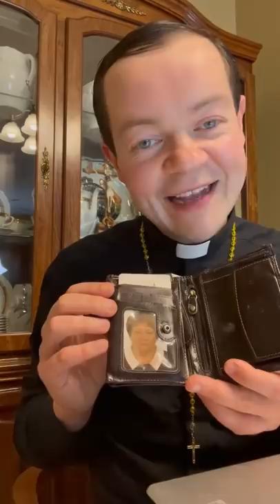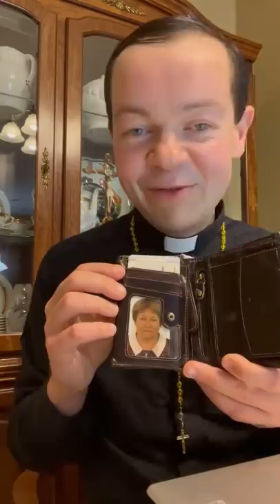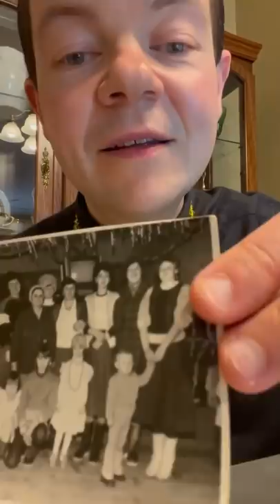Padre Adam Kotas “yo no quería presentes sino la presencia de mi mama” ! Mi mamá me abandono de niño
Hello hello  🔔 Al crecer en Polonia, mi madre me dejó en Mi Pueblo para venirse a Estados Unidos y todos intentaron consolarme y hacerme feliz diciéndome que mi mami iba a ganar mucho dinero y me enviaría dulces y chocolates y que finalmente tendríamos un baño en la casa y una televisión en color y podría tener muchos juguetes y una bicicleta, pero nada de esto me traería la paz. No quería cosas, quería a mi mamá. ¡No Quería yo presentes sino la presencia de mi mamá! Lo único que me trajo consuelo en medio de todo este dolor y angustia fue su foto que llevo hasta el día de hoy en mi billetera. Me dormía con su foto porque no teníamos teléfono, así que no podía llamarla; solo su foto me calmaría y me permitiría quedarme dormido. La gente me dice todo el tiempo "padre Adam, cuando me siento deprimido y siento que no puedo seguir ya más por todo con lo que tengo que lidiar en esta vida, pienso en tu rostro sonriente y hermoso y esto me trae paz y consuelo y puedo respirar de nuevo". Los discípulos todos paralizados por sus miedos tampoco podían respirar 48 horas después de la resurrección, se sentían abandonados, y Jesús llega en medio de ellos y les dice: "la paz este con ustedes". No están enfocados en su pasado o sus pecados o lo que será, todo lo que les importa es que Jesús está allí y eso es suficiente y la Biblia dice: "los discípulos se regocijaron cuando vieron al Señor". Ellos se llenaron de alegría y gozo por la presencia de Cristo en medio de ellos. Oro que a través de mí en medio de cualquier cosa y todo lo que tienes que atravesar hoy y todos los días puedes sentir esa presencia de Dios en tu vida para saber que no estás solo, Dios está contigo y si Dios contigo nadie puede estar en tu contra. El padre Adam está contigo. Todo estará bien. Estaras bien. Mira este video y disfruta de la presencia y luego que la paz que está más allá de todo entendimiento guarde tu corazón a través de Cristo Jesús, nuestro Señor. Amén. Recuerda que te amo mucho pero mucho mucho mucho pero bastante bien mucho, pero Jesús te ama más, y te bendigo con una gran sonrisa, siempre, y un hello hello  🔔 Padre Adam Kotas